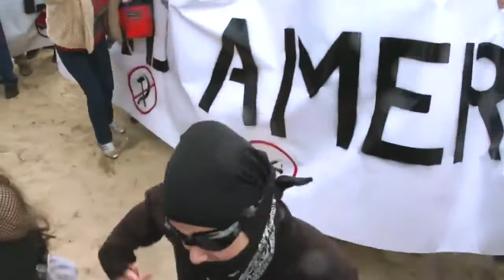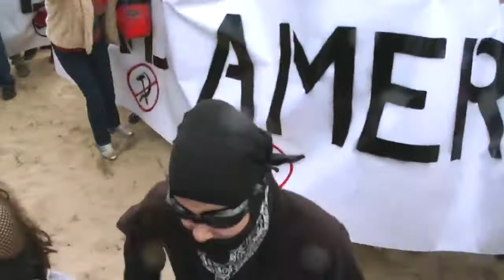FIGHTS BREAK OUT AT PRO TRUMP RALLY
Video Credit: TheRealOC BE SURE & GO CHECK EM OUT & FOLLOW Violence erupted at a Make America Great .

Fights broke out between Trump supporters and protesters at a Berkeley park Saturday. Da Lin reports.

Fights break out at a Make America Great Again Pro-Trump march at Bolsa Chica State Beach in Southern California. Watch as Pro-Trump Protesters Clash With .

Erick M Backup: Twitter: .